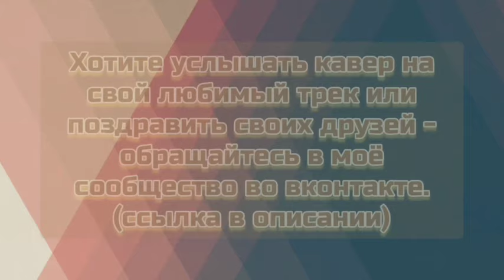Linkin Park - Runaway Remix cover SlavsterX слова Ai Mori